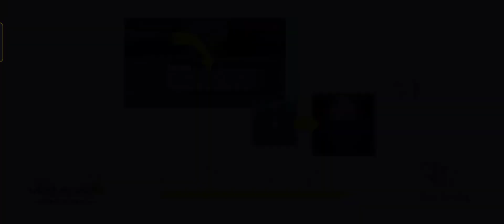SAOIF - Soul Musha 120k (AA rerun after 1years)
Finally some improvement on my dagger AA, too bad AA is slowly forgotten (replace by Op Mod skill) 🥺